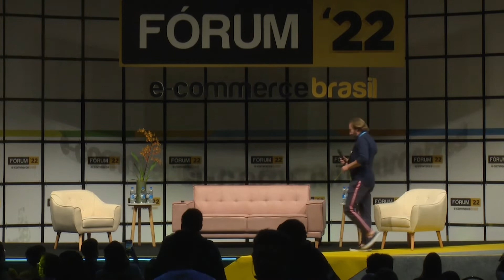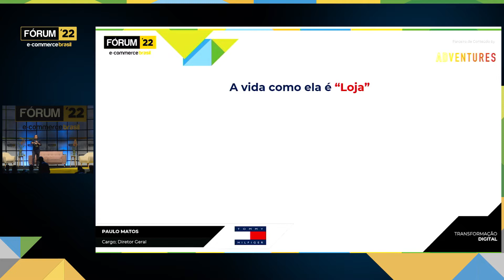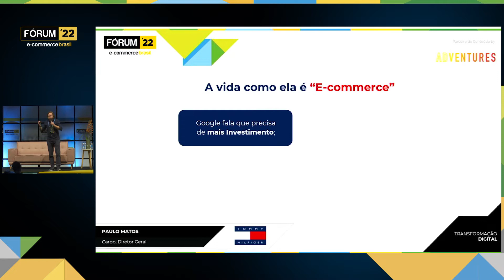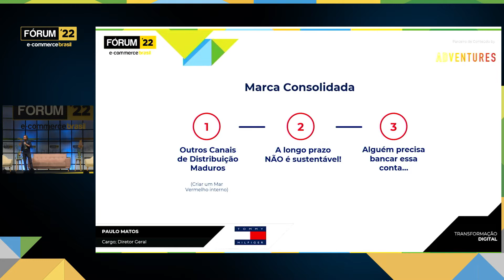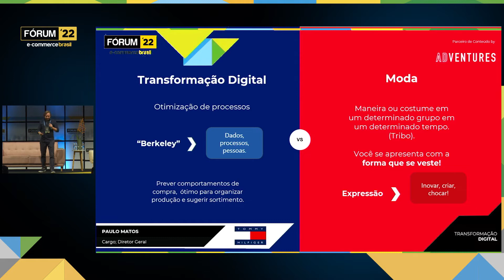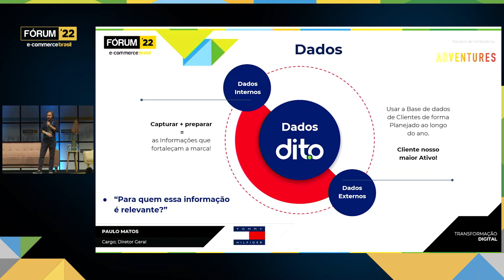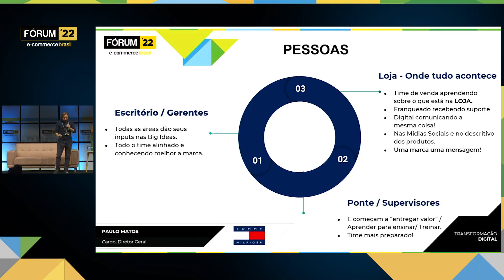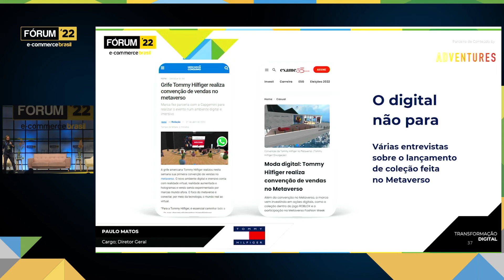Fórum E-Commerce Brasil: Além do Ohmnichannel, como podemos integrar a moda com o digital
'Além do Ohmnichannel, como podemos integrar a moda com o digital' assista à palestra de Paulo Matos - Diretor da Tommy Hilfiger Brasil no Fórum E-Commerce Brasil.